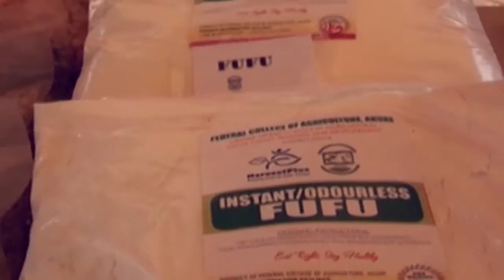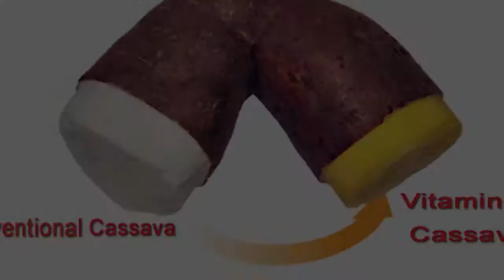Harvest Plus mini documentary